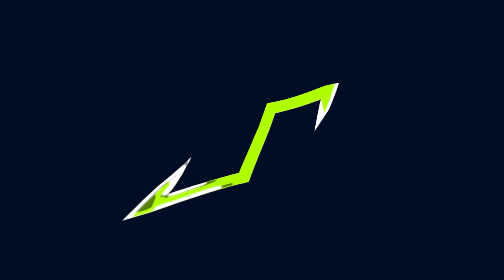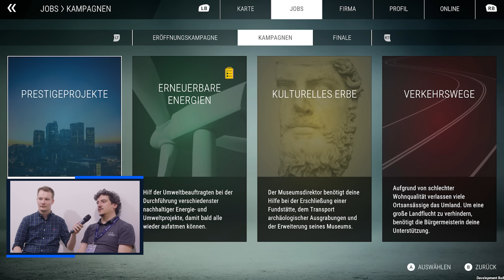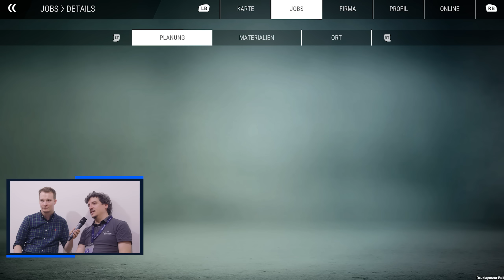CONSTRUCTION SIMULATOR: Bau einer Biogasanlage! | Gameplay Preview vom Bau Simulator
Erstes Gameplay vom neuen Construction Simulator bzw. Bau Simulator für PC, Xbox und Playstation! Zu sehen ist der Bau einer Biogasanlage. ▶️Extended Version PC (mit dem Code NPLAY3 spart ihr 3%) (Werbung)

▶️Standard Version PC (Box) (Werbung)
▶️Standard Version PS4 (Box) (Werbung)
▶️Standard Version PS5 (Box) (Werbung)
▶️Standard Version Xbox (Box) (Werbung)
▶️Day One Edition + Steelbox PC (Werbung)
▶️Day One Edition + Steelbox PS4 (Werbung)
▶️Day One Edition + Steelbox PS5 (Werbung)
▶️Day One Edition + Steelbox Xbox (Werbung)

Nach langer Zeit kommt endlich der neue  Bau Simulator für den PC und die Konsolen auf den Markt. Er bietet nicht nur den größten Fuhrpark der Serie, sondern hat auch zahlreiche neue Missionen im Gepäck: Man kann Häuser konstruieren, Biogasanlagen, Häfen, Windräder, Straßen und vieles mehr bauen. Dabei kommen Maschinen von Liebherr, MAN, Scania, DAF, Wirtgen, Palfinger, Still, CASE, Bell, Bobcat, Bomag, Cifa und weiteren Marken zum Einsatz. Wahlweise auf einer europäischen oder US-amerikanischen Karte lassen sich die Aufgaben meistern. Im Vergleich zum Bau Simulator 2015 gibt es einige Neuerungen: Fahrzeuge müssen fortan regelmäßig gewartet werden, mit den erspielten XP lassen sich zukünftig auch Fahrzeug- und Charakterverbesserungen freischalten, man wird Maschinen mieten können und die Sounds, die Physik und die Grafik wurden komplett überarbeitet.

▶️LS22 (PC) (Werbung) + Code: NPLAY5
▶️LS22 (Steam) (Werbung) + Code: NPLAY5